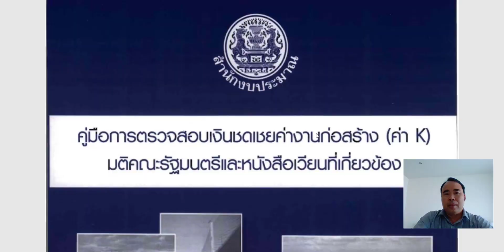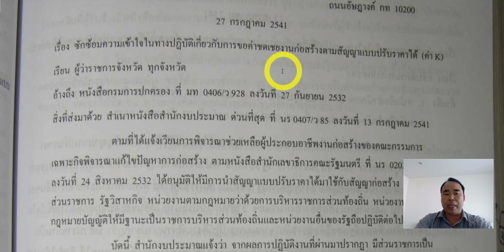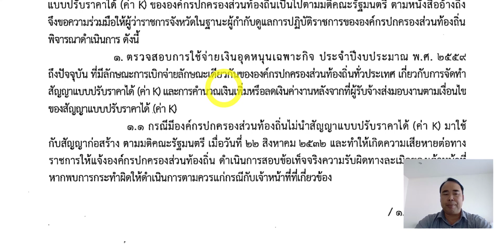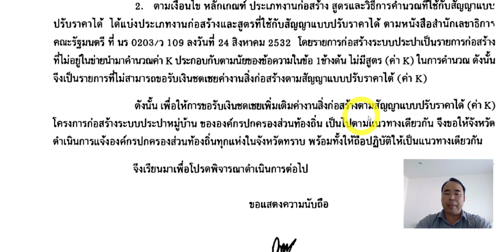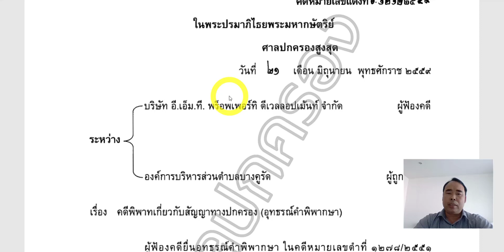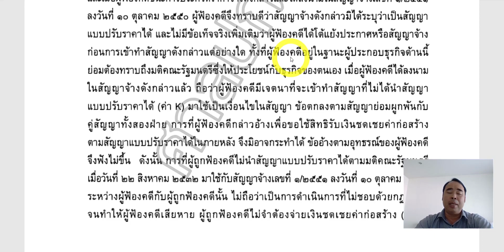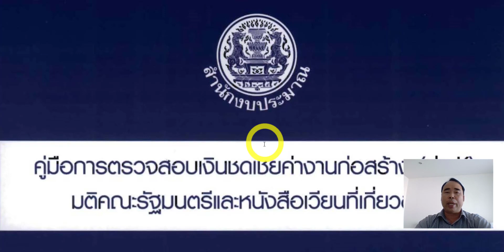ค่า K สัญญาแบบปรับราคาได้ ต้องปฏิบัติให้เป็นไปตาม มติ ตรม.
หลายท่านสับสนว่า ค่า K หรือสัญญาแบบปรับราคาได้ ต้องทำหรือไม่ คำตอบคือต้องปฎิบัติตาม มติ ครม. ครับ และจะใช้หรือไม่ ขึ้นอยู่กับว่าสัญญานั้นเข้าเงื่อนไข ต้องใช้หรือไม่ ไม่ใช่ทุกสัญญาต้องใช้ แต่ไม่ใช่เลือกจะใช้หรือไม่ใช้ตามอำเภอใจ ให้เป็นไปตามมติ ครม.กำหนด ดูVDO
🏠สนใจอบรม โครงการ"หลักเกณฑ์ราคากลางงานก่อสร้างของราชการและการใช้ค่า K" คลิก
☎️ 0️⃣️9️⃣️7️⃣️9️⃣️1️⃣️9️⃣️️1️⃣️0️⃣️0️⃣️1️⃣️(น้องเนะ)
LINE:@yotathaibook (มี@ข้างหน้าด้วยนะคะ )